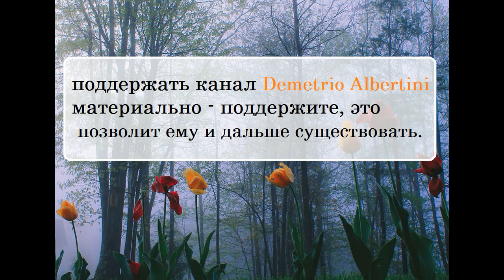Дмитрий Быков. Ленин и интеллигенция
Ниже все возможные варианты:

➤ Сбербанк:  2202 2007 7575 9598
➤ ВТБ: 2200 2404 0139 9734
➤ tinkoff: 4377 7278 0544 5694

🔹➤✉ merekon@mail. ru